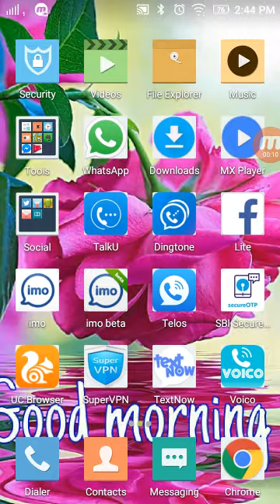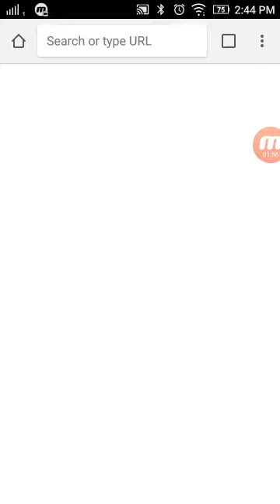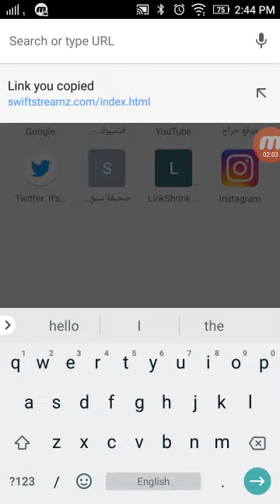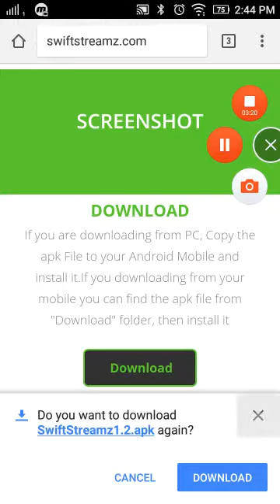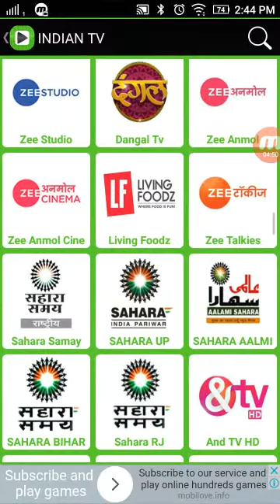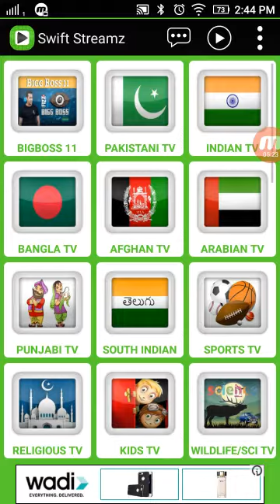How to online watch TV/ অন লাইনে টিভি চ্যানেল